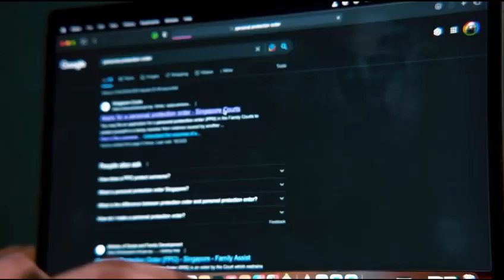Mediacorp Vasantham Commercial Breaks During "Namakku Kaasu Thaan Mukiyam" (May 11, 2023) (Part 2)